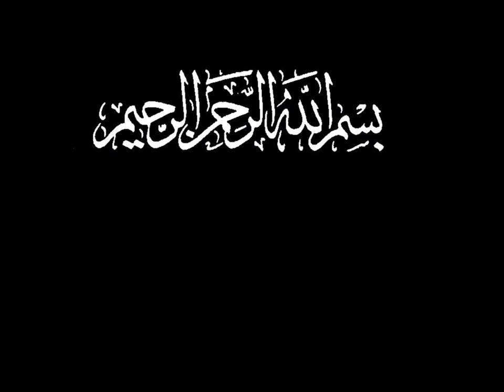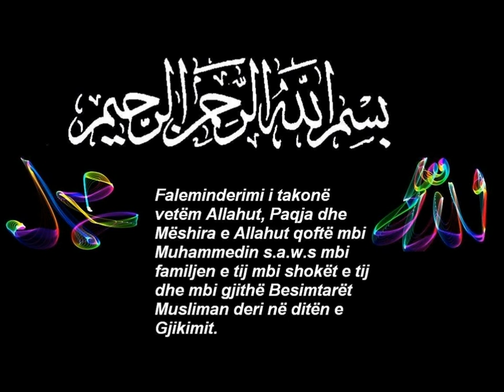ILAHI SHQIP muhammedi (shum e mirë)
Islami Shpëtim ?! vallahi nuk ka dyshim